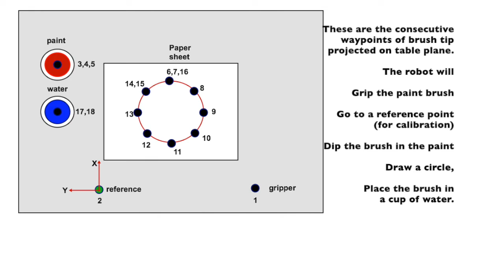Baxter robotics project - inverse kinematics for a painting robot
As students from Bruface (Brussels Faculty of Engineering) we have an assignment for the robotics course which is to control the Baxter robot based on a specific task. The inverse kinematics had to be computed and implemented in a pyhton script.

The task that has been chosen is the following:
the robot will pick a paint brush, dip it in a
cup with some acrylic paint, draw a circle on a sheet of paper and then place the brush in a cup
of water.